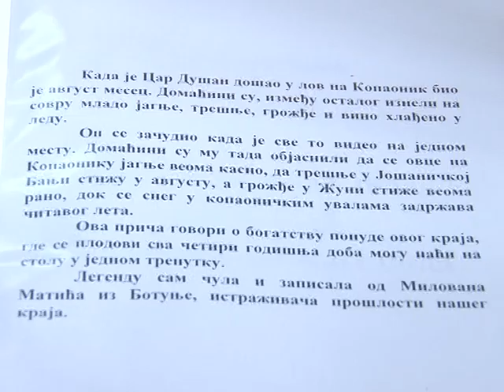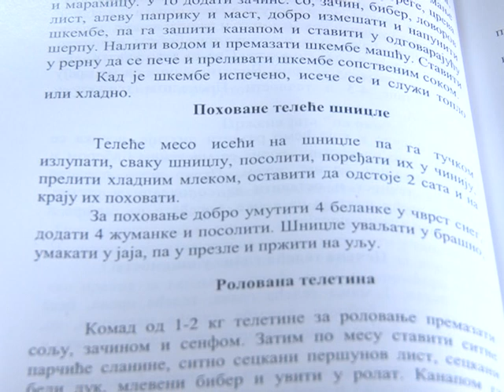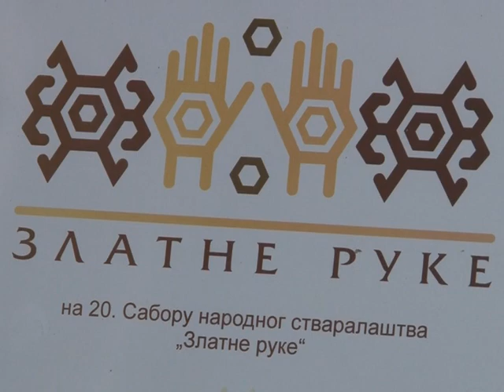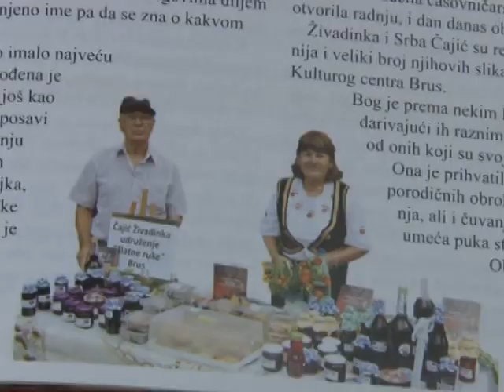“Zlatne ruke” Živadinke Čajić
Inspirisana kulturnom tradicijom i starim ukusima potkopaoničkog kraja, Brusjanka Živadinka Čajić nadaleko je poznata u kulinarskim krugovima Srbije. Višestruki je pobednik na Saborima narodnog stvaralaštva i dobitnica brojnih nagrada među kojima su najznačajnije na republičkim takmičenjima TO Srbije “Zlatne ruke Srbije” u Prohoru Pčinjskom, Aranđelovcu, Smederevu, Paliću, Soko Banji, Vršcu, a svoj takmičarski ciklus zaključila je prvim mestom 2008. na Saboru u Vrnjačkoj Banji. Njeni recepti objavljivani su u brojnim dnevnim listovima i ilustovanim časopisima. Kao kruna desetogodišnjeg rada nastala je knjiga recepata „Tradicionalna jela Brusa i potkopaoničkih sela“ u kojoj je sadržano 467 recepata. Pored toga, Živadinka Čajić je prva časovničarka u Srbiji, bavi se fotografijm, snima kamerom, slika i učestvuje na likovnim kolonijama.